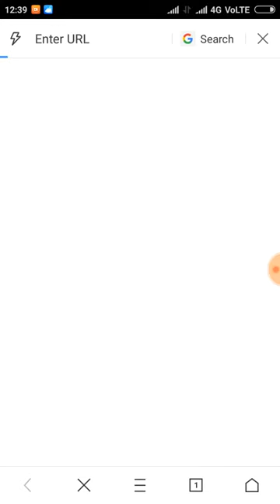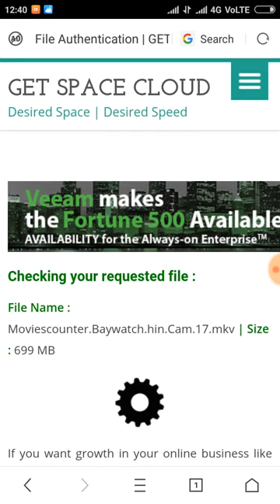Baywatch full movie download in hindi || how to download baywatch full movie in hindi in mobile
This site Ganduworld. Com is the best site for all latest
BOLLYWOOD AND HOLLYWOOD MOVIES IN ENGLISH AND HINDI,
 BOLLYWOOD MP3 SONGS,
Latest tvseries
Latest Netflix SEASONS
BOLLYWOOD AND HOLLYWOOD MOVIES IN HD QUALITY
JUST GO TO GOOGLE AND SEARCH GANDUWORLD. COM
ENJOY DOWNLOADING THANKYOU